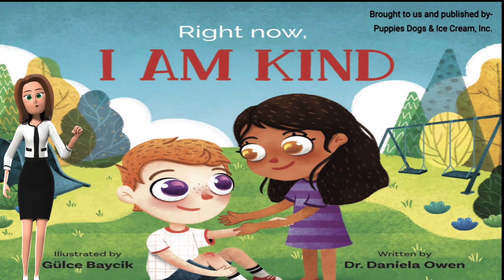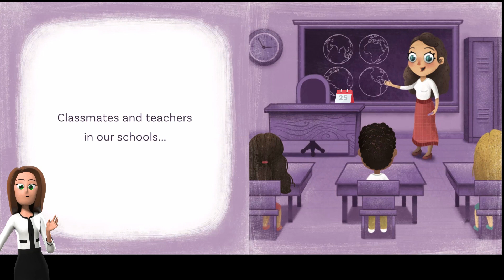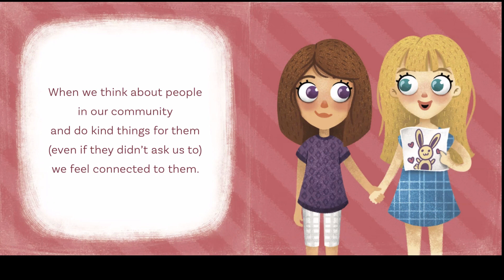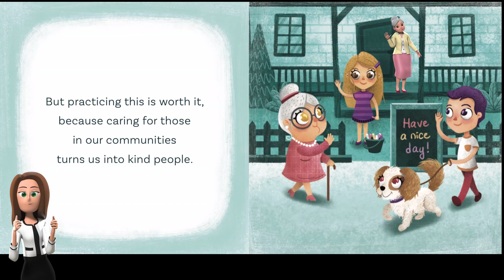Right Now, I am Kind ~ A book for children about kindness - Read Aloud | Minty Kidz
Hey everyone!

Today I read this fun book called “Right now, I am kind” by Dr. Daniela Owen and illustrated by Gülce Baycik. Published by Puppies Dogs & Ice Cream, Inc.

Click the link below to check or buy "RIGHT NOW, I AM KIND" (from Puppies Dogs Ice Cream, Inc) to read along with me!